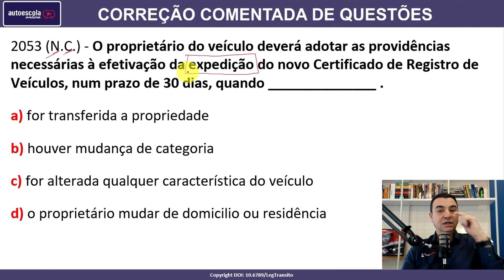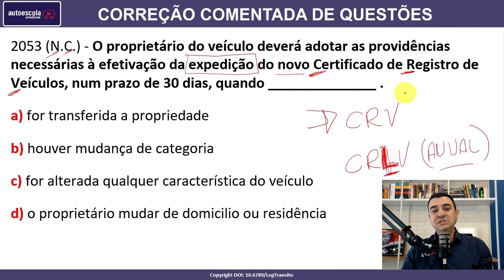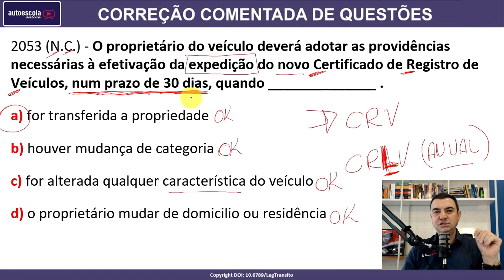O proprietário do veículo deverá adotar as providências necessárias à efetivação da... #2053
2053 (P.H.) - O proprietário do veículo deverá adotar as providências necessárias à efetivação da expedição do novo Certificado de Registro de Veículos, num prazo de 30 dias, quando ______________ .

a) for transferida a propriedade
b) houver mudança de categoria
c) for alterada qualquer característica do veículo
d) o proprietário mudar de domicilio ou residência

SIMULADOS ATUALIZADOS